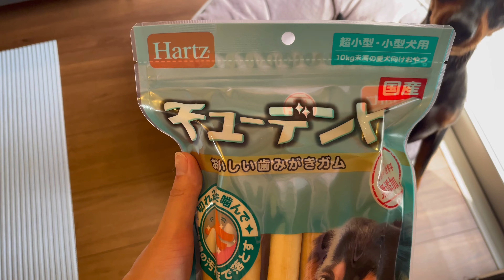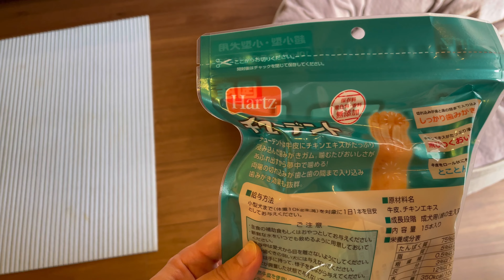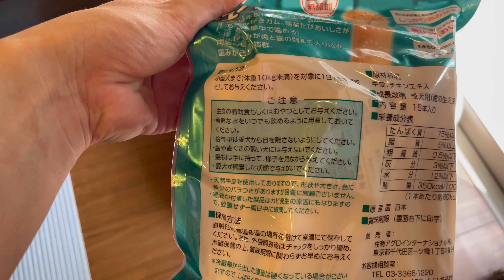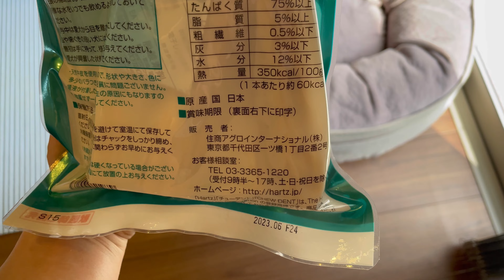【ミニピン】チューデント①/大河2歳 ♂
ミニチュアピンシャーの大河くん、初めてハーツのチューデントを買ってもらいました。
コストコの大容量です。
気に入ってくれるかな？

BGM/DOVA-SYNDROME